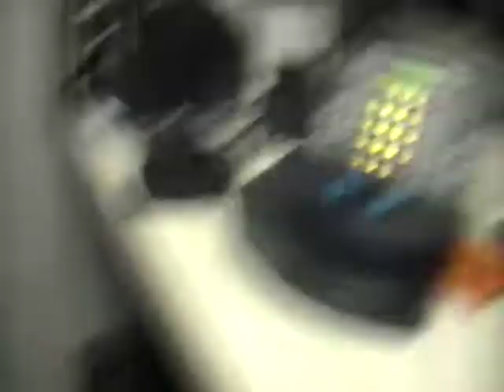Nico In SECURITY Office